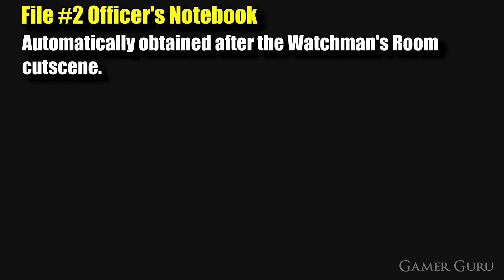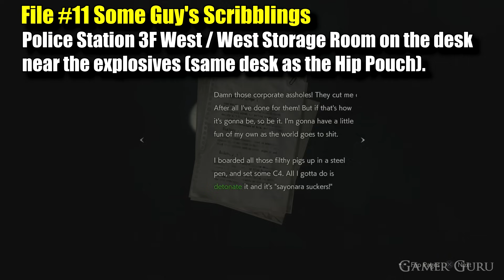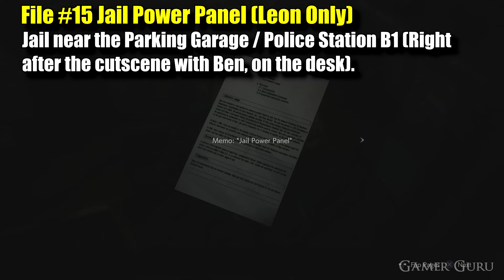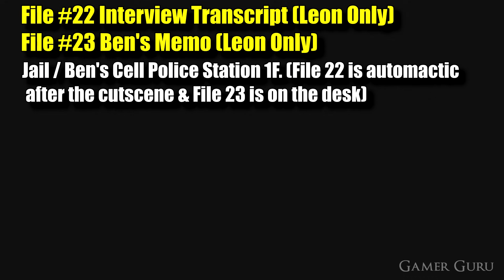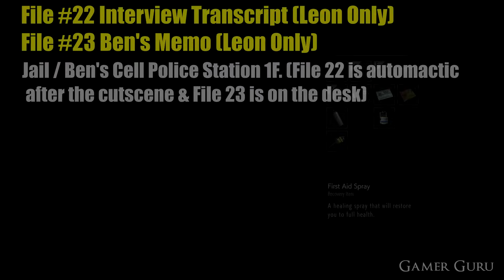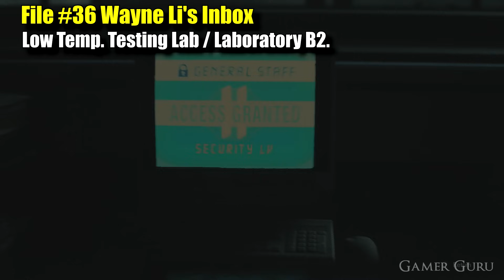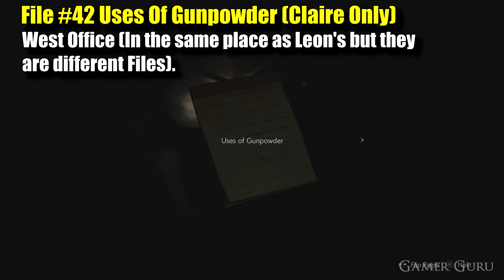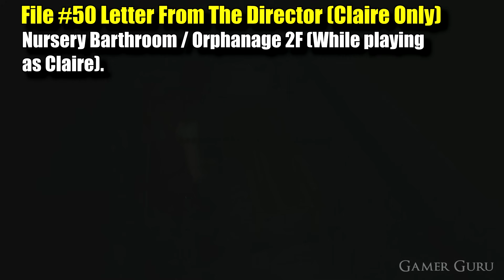RE2: Remake - All File Locations In Resident Evil 2 Remake (Lore Explorer Trophy Guide)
Location for all 58 Files in Resident Evil 2 Remake for the Lore Explorer Trophy/Achievement. (Timestamps below)

File #1 Orientation Letter (Leon Only) 00:00
File #2 Officer's Notebook 00:08
File #3 Record Of Events 00:29
File #4 Uses Of Gunpowder 1(Leon Only) 00:49
File #5 Rookie's First Assignment 01:07
File #6 Operations Report 01:23
File #7 Storage Locker Terminal Memo 01:32
File #8 Medical Benefits Of Herbs 01:45
File #9 Portable Safe Instructions 02:00
File #10 To Any Survivors 02:20
File #11 Some Guy's Scribblings 02:36
File #12 Guide Pamphlet 03:01
File #13 Art Article " The Red Stone" 03:18
File #14 Internal Memo 03:45
File #15 Jail Power Panel (Leon Only) 04:02
File #16 Autopsy Record 52477 04:13
File #17 Equipment Disposal Notice 04:25
File #18 A Message From Mr.Racoon 04:25
File #19 Confiscation Report 04:46
File #20 Letter To S.T.A.R.S. Members 05:00
File #21 Repair Plan 05:20
File #22 Interview Transcript (Leon Only) 05:33
File #23 Ben's Memo 8Leon Only) 05:33
File #24 Sept. Inspection Week 1 (Leon Only) 06:05
File #25 Sept. Inspection Week 2 (Leon Only) 06:20
File #26 Copy Of Emails To Umbrella HQ 06:40
File #27 Sewers Company Pamphlet 06:52
File #28 Unlocking The U-Area Door 06:52
File #29 Delivery Receipt 07:15
File #30 Jazz Festival Flyer 07:36
File #31 Nap Room Log 08:02
File #32 ID Wristband 08:17
File #33 Special Forces Recording 08:30
File #34 Herbicide Synthesis 08:45
File #35 Somebody's Note 08:56
File #36 Wayne Li's Inbox 09:06
File #37 Byron Cartwright's Inbox 09:22
File #38 Wayne Li's Note 09:32
File #39 William Berkin's Inbox 10:04
File #40 Research Diary 10:24
File #41 Letter From Best Friend (Claire Only) 10:40
File #42 Uses Of Gunpowder (Claire Only) 10:47
File #43 Racoon Monthly June Issue (Claire Only) 10:57
File #44 Copy Of Emails To Chief Irons (Claire Only) 11:16
File #45 Taxidermy Log (Claire Only) 11:16
File #46 Repair Shop Letter (Claire Only) 11:36
File #47 Sally's Diary (Claire Only) 11:48
File #48 Tom's Diary (Claire Only) 12:08
File #49 ?'s Diary (Claire Only) 12:23
File #50 Letter From The Directior (Claire Only) 12:37
File #51 Report About "G" (Claire Only) 12:54
File #52 Important NEST-Wide Alert (Claire Only) 13:07
File #53 Scrap Of Paper (2nd Route Only) 13:19
File #54 Notebook With Missing Page (2nd Route Only) 13:33
File #55 Claire's Memo (Leon 2nd Route Only) 13:48
File #56 Claire's Note (Leon 2nd Route Only) 14:01
File #57 Leon's Memo (Claire 2nd Route Only) 14:20
File #58 Leon's Note (Claire 2nd Route Only) 14:34